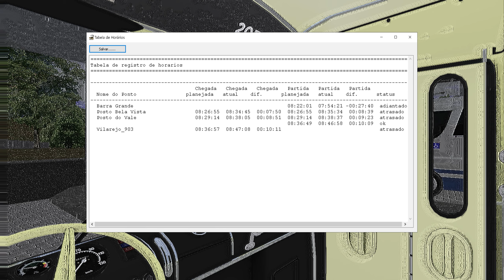OMSI 2 Rodoviário Monobloco O-362 Executivo Mercedes Bens Barra Grande X Vilarejo Mapa Vilarejo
O Simulador "OMSI 2 - The Bus Simulator" encontra-se disponível para compra na steam, através desse
Sobre o simulador: O OMSI 2 - Der Omnibussimulator ou apenas OMSI 2 é um simulador de ônibus para computador lançado em 12 de dezembro de 2013, desenvolvido por Marcel Kuhnt e Rüdiger Hülsmann e distribuído pela Aerosoft.